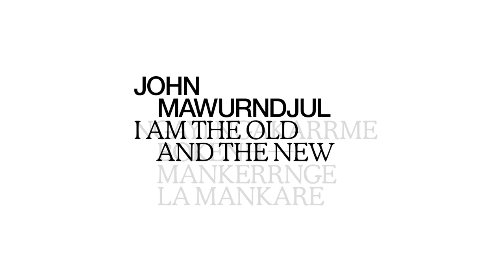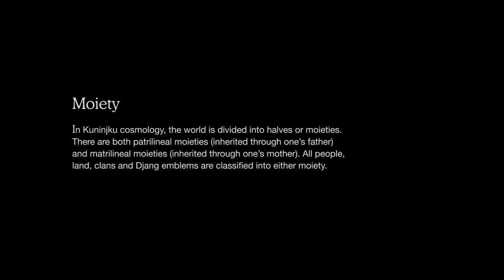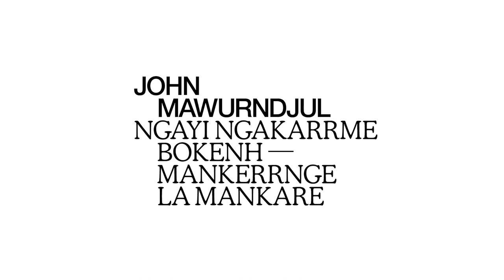John Mawurndjul : The old and the new (Mankerrnge la mankare)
I am Johnny Mawurndjul and I will tell you a history about long ago in the time of my ancestors and also the new time of the new generation.

As a Djunkay (cultural manager) of his country, Mawurndjul is a knowledge-keeper for the Kurulk clan. In this video, he generously explains some elements of Kuninjku cosmology, handed down from his dabborrabbolk (ancestors).

John Mawurndjul: I am the old and the new (2018) was shot on Country around John Mawurndjul’s home at Milmilngkan, at Maningrida Arts and Culture and a number of significant sites on the Kurulk estate. The artist discusses his prolific art practice, which he balances alongside his responsibilities as Djunkay (cultural manager) for his traditional homelands. Detailing the significance of rarrk (cross-hatching), barks, ochres and sculptural works, this video also introduces many of the topics that Mawurndjul depicts in his rarrk, including the spirit beings, ceremony and animals that inform the life of the artist.